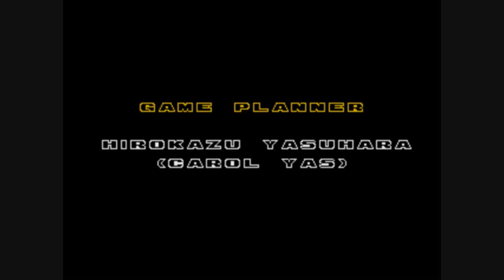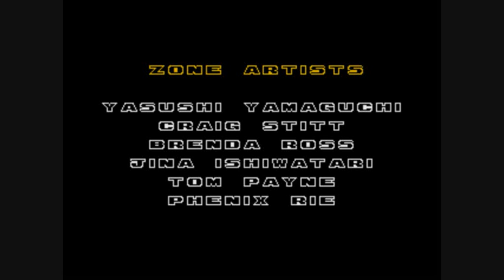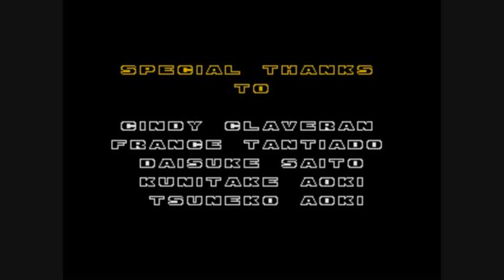Sonic The Hedgehog 2 - Ending - Super Sonic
The ending of Super Sonic in Sonic the Hedgehog 2.